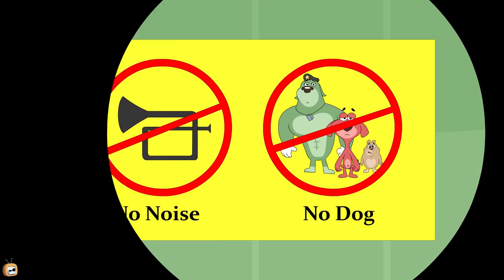Rat A Tat - Don & Mice's Big Elephant Nose - Funny Animated Cartoon Shows For Kids Chotoonz TV